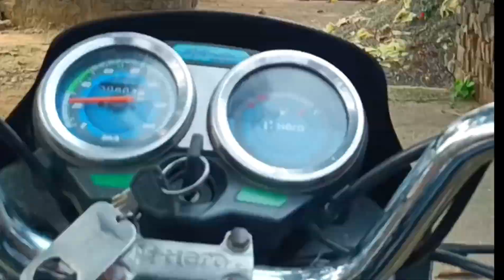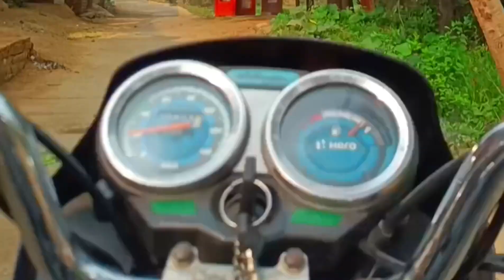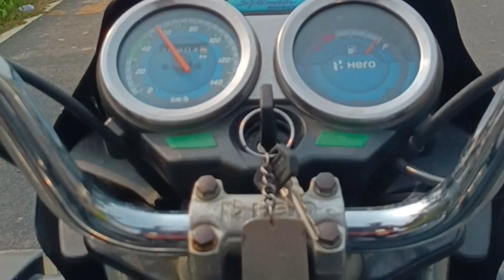MY FIRST VLOG ll My first vlog video 📸